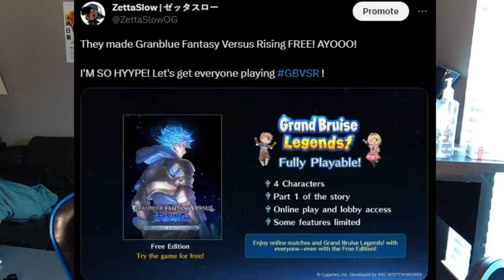GBVSR's Free to Play Mode Could Be Insane!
As we know Granblue Fantasy Versus Rising will have a free to play version of the game. However, no one has actually talked about about the fully free to play Gran Bruise Legends mode!

Gran Bruise Legends is looking like an MMO packed into a fighting game!